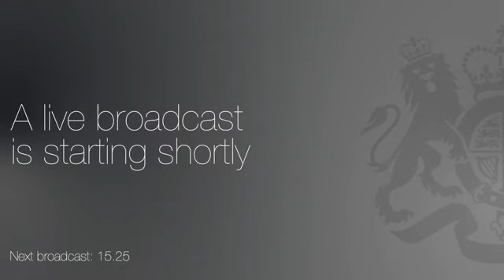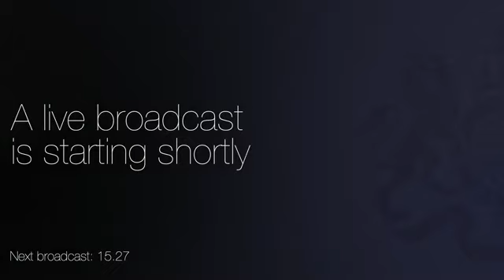Boris Johnson - My update on our future partnership with the European Union. (24.12.20)